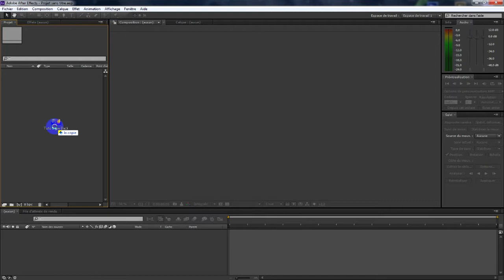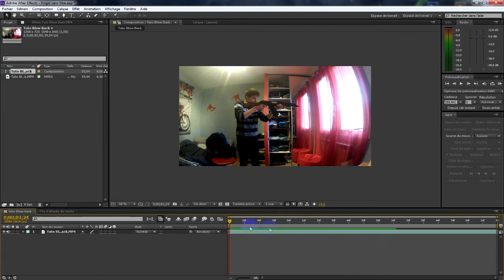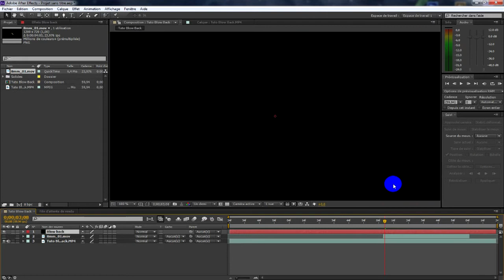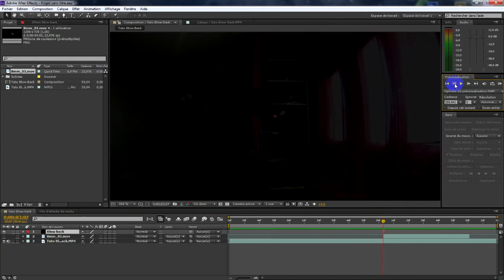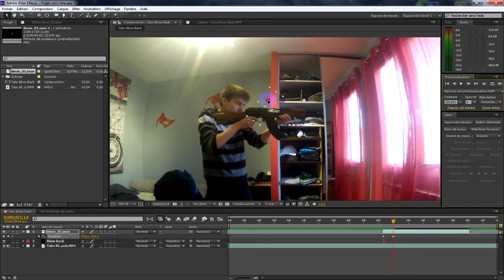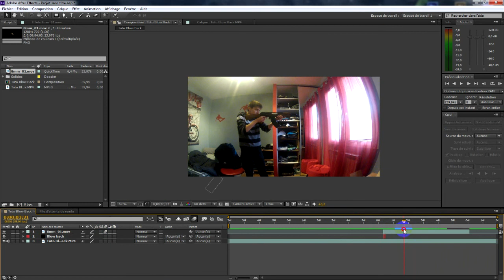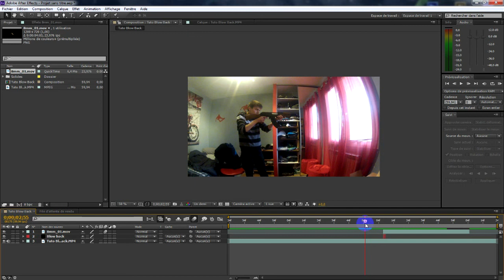Tutoriel N°3 - After Effect - Crée Le Blow Back D'une Armes By TriKzZ34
Bonjour à Tous ! Aujourd'hui Je viens vous présentez mon nouveaux Tutoriel sur le Logiciel After Effect . Dans ce Tutoriel je vous apprendrez à crée le Blow Back d'une Arme !
Bon Visionnage !